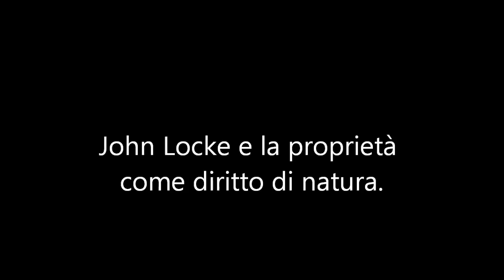Il pensiero politico di Locke (parte terza)